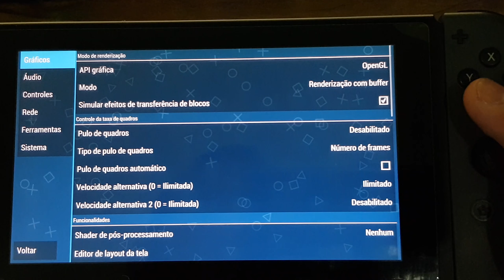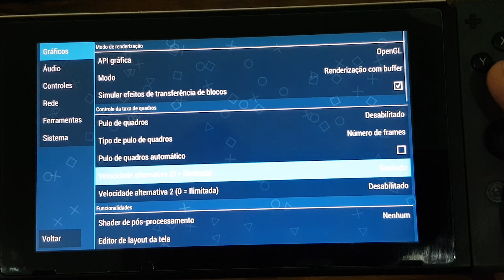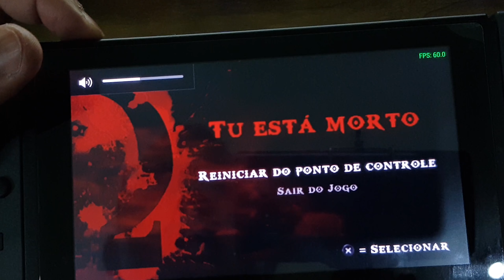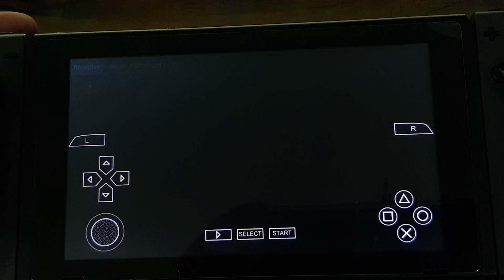PPSSPP || O Melhor Emulador de PSP Agora no Nintendo Switch - Rodando GOD OF WAR!?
No vídeo de hoje vamos conferir o emulador PPSSPP de PSP no Nintendo Switch.